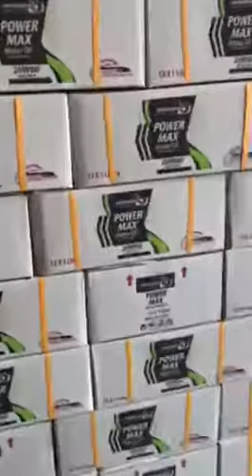Afghanistan khost bazaar waheed Max power motor oil